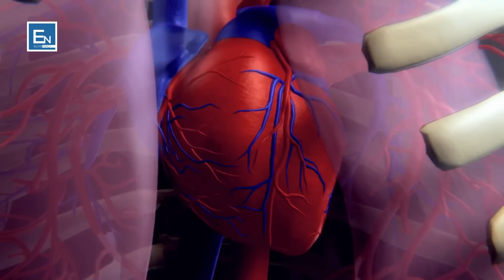Demet qe shkakton aroganca ne trupin e njeriut!